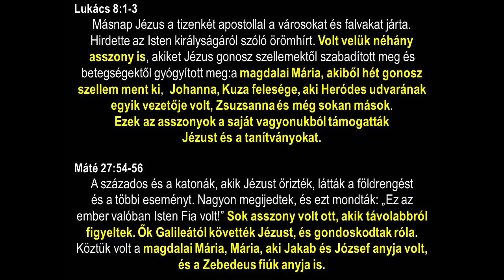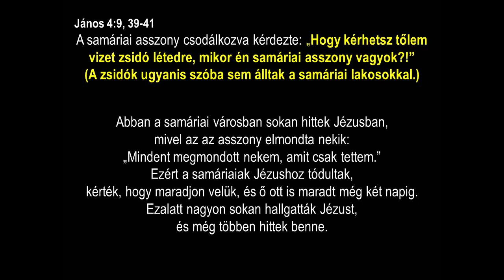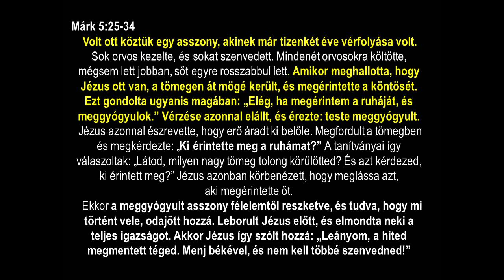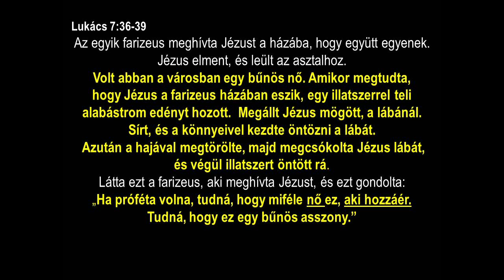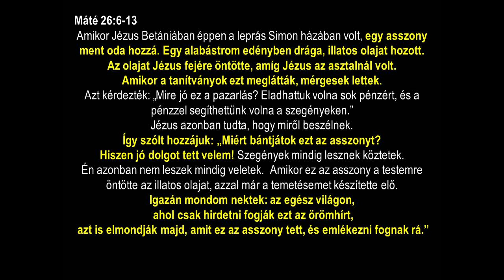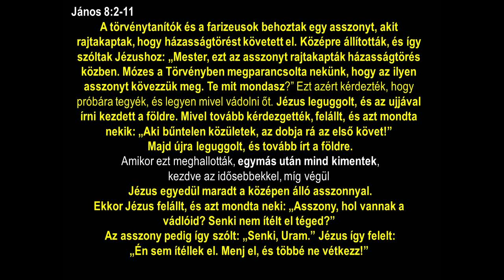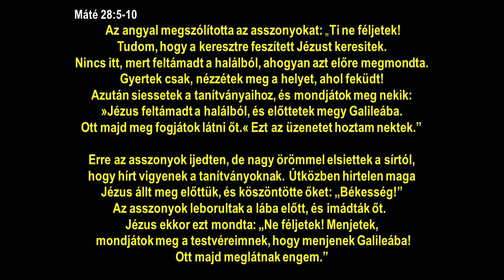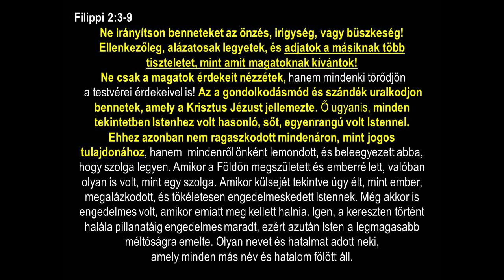Jézus és a nők - Folk Iván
Hogyan viszonyult a Názáreti Jézus a nőkhöz? Az Evangéliumok történeteiből megismerhetjük Isten látásmódját a nőkkel kapcsolatban.